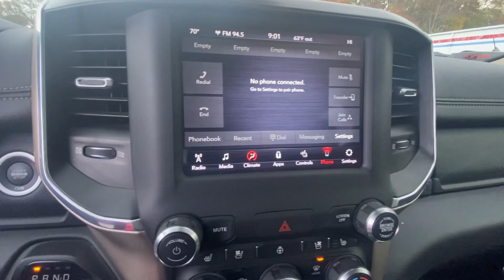2020 Ram 1500 Fayetteville GA PNL101682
Diamond Black Crystal Pearlcoat Used 2020 Ram 1500 Laramie available in 275 Glynn St N., Fayetteville, Georgia at Fayetteville Ford. Servicing the [SEO Tags] area.

Fayetteville Ford
275 Glynn St N

Recent Arrival! 2nd Row In Floor Storage Bins Auto High Beam Headlamp Control Blind Spot & Cross Path Detection Foam Bottle Insert (Door Trim Panel) Laramie Level 1 Equipment Group ParkSense Front/Rear Park Assist w/Stop Quick Order Package 27H Laramie Rain Sensitive Windshield Wipers Rear 60/40 Folding Split Recline Seat Remote Tailgate Release Tailgate Ajar Warning Lamp Wheels: 20 x 9 Premium Paint/Polished.Odometer is 1616 miles below market average!Awards:* JD Power Automotive Performance Execution and Layout (APEAL) Study
WHEELS: 20  X 9  PREMIUM PAINT/POLISHED  -inc: Tires: 275/55R20 OWL All Season,DIAMOND BLACK CRYSTAL PEARLCOAT,PARKSENSE FRONT/REAR PARK ASSIST W/STOP,MONOTONE PAINT,GVWR: 7 100 LBS,ENGINE: 5.7L V8 HEMI MDS VVT ETORQUE  -inc: Active Noise Control System  Heavy Duty Engine Cooling  GVWR: 7 100 lbs  Dual Rear Exhaust w/Bright Tips  Hemi Badge  18  Aluminum Spare Wheel,FRONT & REAR RUBBER FLOOR MATS,TRANSMISSION: 8-SPEED AUTOMATIC (8HP75),QUICK ORDER PACKAGE 27H LARAMIE  -inc: Engine: 5.7L V8 HEMI MDS VVT eTorque  Transmission: 8-Speed Automatic (8HP75),TIRES: 275/55R20 OWL ALL SEASON,LARAMIE LEVEL 1 EQUIPMENT GROUP  -inc: Remote Tailgate Release  Auto High Beam Headlamp Control  Blind Spot & Cross Path Detection  Rain Sensitive Windshield Wipers  ParkSense Front/Rear Park Assist w/Stop  Tailgate Ajar Warning Lamp  Foam Bottle Insert (Door Trim Panel)  2nd Row In Floor Storage Bins  Rear 60/40 Folding Split Recline Seat,BLACK  LEATHER TRIMMED BUCKET SEATS  -inc: Bucket Seats  Full Length Upgraded Floor Console,3.21 REAR AXLE RATIO  (STD),PARKSENSE FRONT/REAR PARK ASSIST W/STOP,Laramie Level 1 Equipment Group,Quick Order Package 27H Laramie,10 Speakers,AM/FM radio: SiriusXM,Audio memory,GPS Antenna Input,Integrated Center Stack Radio,Radio data system,Radio: Uconnect 4 w/8.4  Display,SiriusXM Satellite Radio,Air Conditioning,Automatic temperature control,Front dual zone A/C,Rear window defroster,Driver Seat Memory,Memory seat,Pedal memory,Power driver seat,Power steering,Power windows,Rear 60/40 Folding Seat,Remote keyless entry,Steering wheel mounted audio controls,Traction control,4-Wheel Disc Brakes,ABS brakes,Dual front impact airbags,Dual front side impact airbags,Front anti-roll bar,Front wheel independent suspension,Low tire pressure warning,Occupant sensing airbag,Overhead airbag,Rear anti-roll bar,Remote Tailgate Release,Blind Spot & Cross Path Detection,Brake assist,Electronic Stability Control,ParkView Rear Back-Up Camera,Delay-off headlights,Front fog lights,Fully automatic headlights,Panic alarm,Security system,Speed control,48V Belt Starter Generator,Auto High Beam Headlamp Control,Auto-dimming door mirrors,Bumpers: chrome,Heated door mirrors,Power door mirrors,Rear step bumper,Turn signal indicator mirrors,#1 Seat Foam Cushion,2nd Row In Floor Storage Bins,8.4  Touchscreen Display,Adjustable pedals,Apple CarPlay,Apple CarPlay/Android Auto,Auto-dimming Rear-View mirror,Compass,Driver door bin,Driver vanity mirror,Foam Bottle Insert (Door Trim Panel),Front & Rear Rubber Floor Mats,Front reading lights,Garage door transmitter,Google Android Auto,Heated Steering Wheel,Heated steering wheel,Illuminated entry,Leather steering wheel,Outside temperature display,Overhead console,ParkSense Front/Rear Park Assist w/Stop,ParkSense Front/Rear Park Assist w/Stop (DISC),Passenger vanity mirror,Rear seat center armrest,Tachometer,Tailgate Ajar Warning Lamp,Telescoping steering wheel,Tilt steering wheel,Trip computer,Voltmeter,3 Rear Seat Head Restraints,4 Way Front Headrests,Heated Front Seats,Heated front seats,Leather Trim 40/20/40 Bench Seat,Power 4-Way Driver Lumbar Adjust,Power 4-Way Passenger Lumbar Adjust,Power 8-Way Driver & Passenger Seats,Power passenger seat,Rear 60/40 Folding Split Recline Seat,Split folding rear seat,Ventilated Front Seats,Ventilated front seats,Front Center Armrest w/Storage,Front Seat Back Map Pockets,Passenger door bin,Alloy wheels,Wheels: 20  x 9  Premium Paint/Polished,Rain Sensitive Windshield Wipers,Variably intermittent wipers,3.21 Rear Axle Ratio